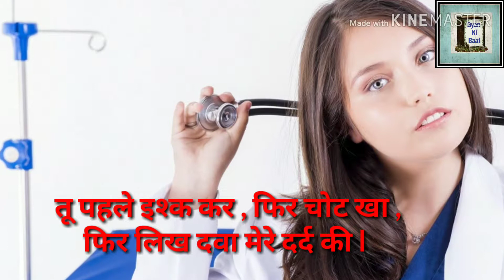Dil Ki Baat - 44 , Ishq , Dard and Medicine Video